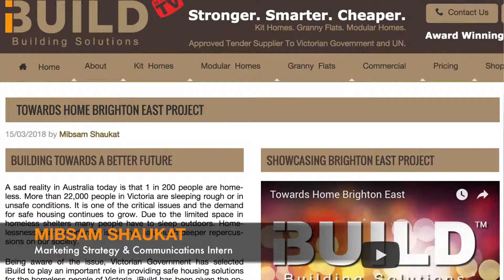iBuild Team Member Mibsam Shaukat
iBuild Team Member Mibsam Shaukat provides us with a great interview on his recent internship with us.

In his interview, Mibsam talks about his experience at iBuild.